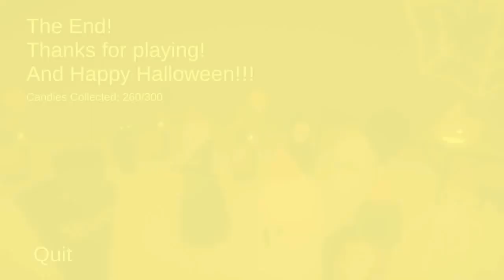Very Spooky Adventure Halloween Full Playthrough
Playlist's Link :

Roblox gameplay

List video's